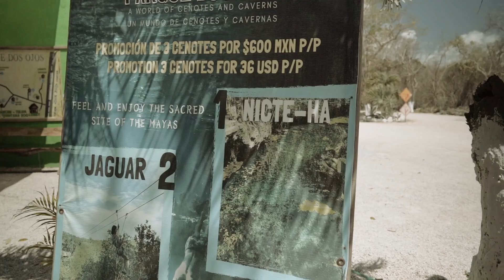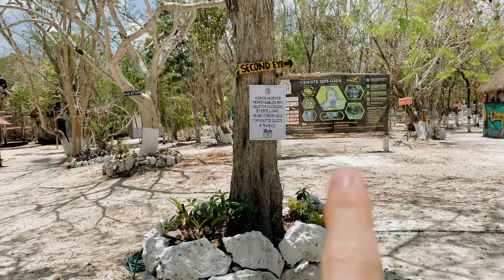Mexico part 1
Video log from latest travels and adventure